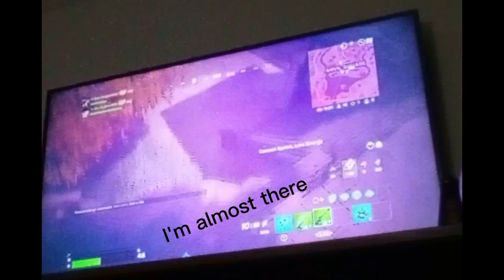I found a first person glitch and this is what it looked like